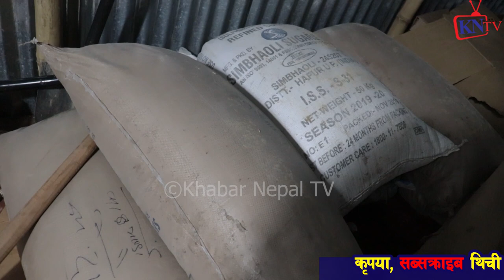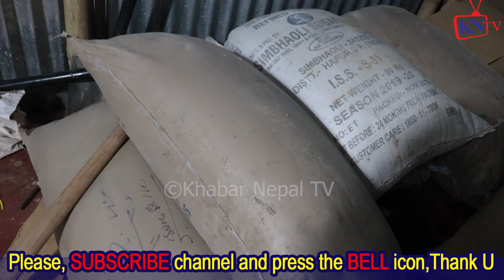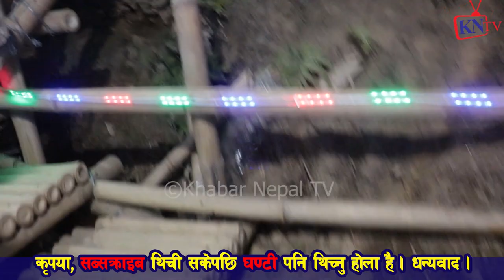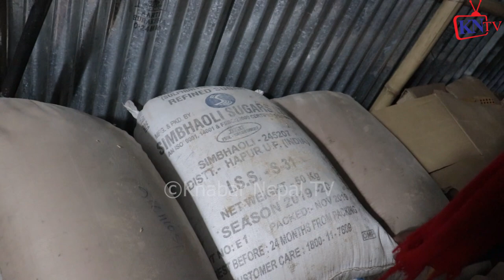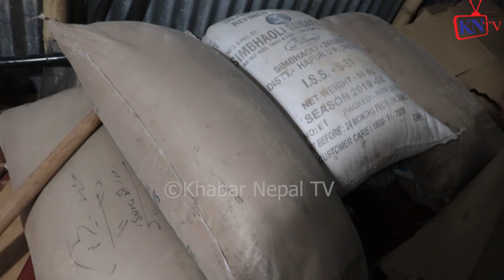दिल्लीराम खनाललाई फार्म हाउस भित्रको सेल्फी भर्याङ्गमा भेट्दा झस्किए, Dilliram khanal | Farm House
युबा ब्यबसायी दाहालले सन्चालनमा ल्याएको फार्म हाउस रिसोर्ट भित्रै अनौठौ सेल्फि बनाएका छन्, सबैले एक पटक जानै पर्ने ठाउ, काठमान्डौ भित्रै,  सातदोबाटो बाट ५ किलोमिटर भित्र ।
सम्पर्क नम्बर
९८५१० ९१२५०   Raj Giri
९८४१६ १८२१९  Kalyan Lama